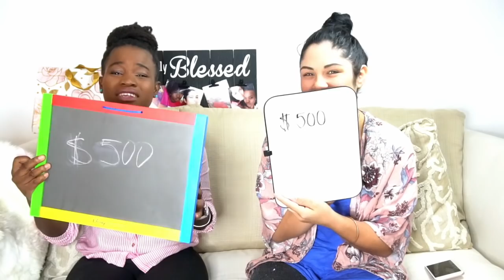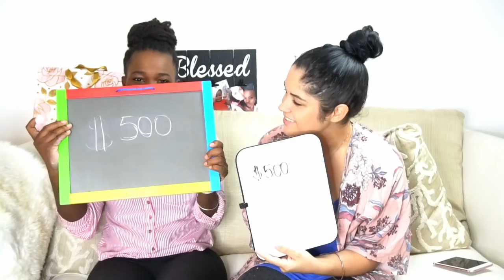HOW MUCH WOULD YOU DO IT FOR CHALLENGE